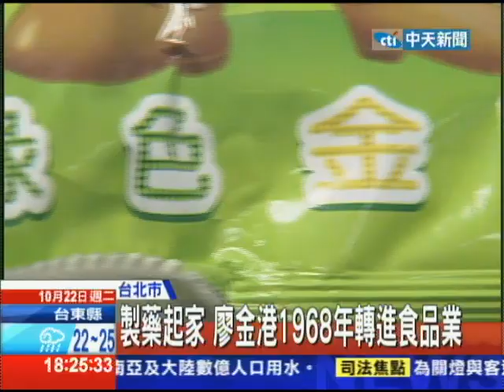20131022中天新聞 乖乖創辦人逝世 廖金港享壽91歲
國內知名零食品牌乖乖，創辦人廖金港上周因病過世，享壽91歲，乖乖在台灣賣了45年，一年營業額可以做到10億台幣，但廖金港生前作風及身後事都非常低調，廖金港其實是做進口藥品起家，1968年才跨足食品業，推出乖乖業務越做越大，反而很少人記得，他的本業是藥廠。